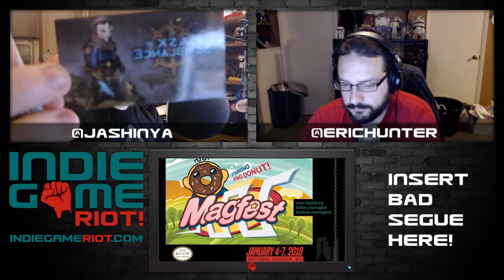Steamworld Dig 2 | They Are Billions | Doki Doki Literature Club (Indie Game Riot - Ep. 142)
This episode of The Indie Game Riot Podcast we talk about:
- Opus Magnum blocked on GOG (0:14:35)
- MAGFest recap (0:23:38)
- Steamworld Dig 2 (0:37:16)
- They Are Billions (0:44:48)
- Doki Doki Literature Club (0:51:55)

Your support for us as well as the indie games we spotlight are hugely appreciated. Please take the time to hit "LIKE", SUBSCRIBE and SHARE the video to help the show grow and to help us bring more attention to these great indie games and developers! ;)

Are you an indie game developer, video game musician, or anything else having to do with indie games?

You can keep up to date and join in on the discussion by finding us at these links:

LISTEN LIVE! Wednesdays at 9:30pm EST (unless otherwise noted)

Strap on your Riot Gear!

Gameplay footage credited to:
Interview - N/A